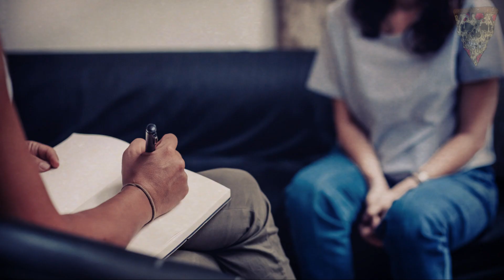Walking Corpse Syndrome | COTARD'S DELUSION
A rare neuro-psychiatric condition was described by Jules Cotard, a neurologist from France in 1882. Cotard’s Syndrome, otherwise known as the walking corpse syndrome, is a rare mental disorder, where the person is alive but is firmly convinced that he is no longer living.

This condition is rare because only 200 known cases are present worldwide. It typically exists in people with depression, schizophrenia, or other mental illnesses and is often associated with dementia.

Generally, people with Cotard’s syndrome were initially diagnosed with skizowfrehnuhform-disorder, due to their bizarre delusions.
Treatments include, psychotherapy, rehydration, behavioral therapy, and removal of offending drugs. Generally, electroconvulsive therapy  is beneficial, compared to other medications in treating Cotard's syndrome.